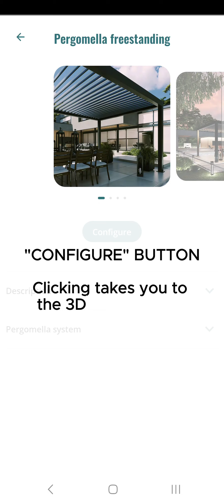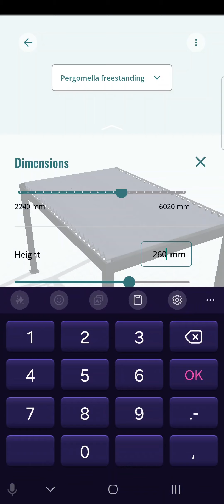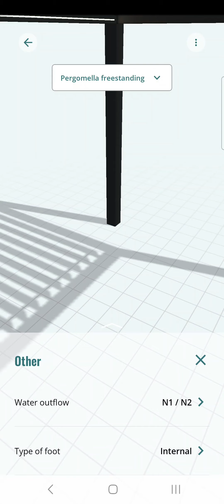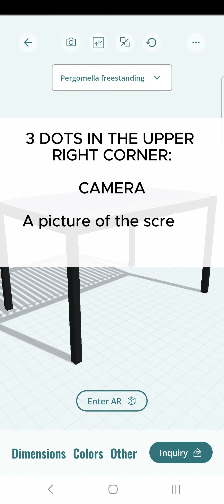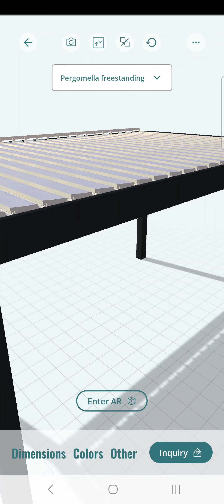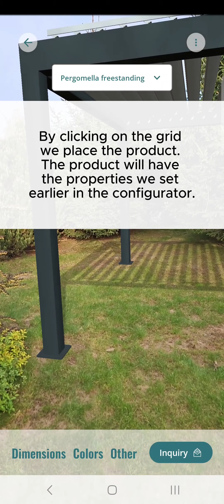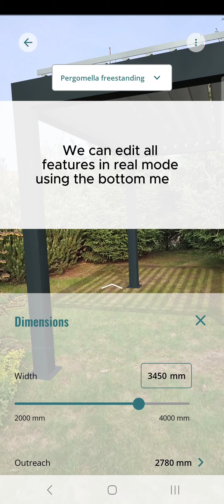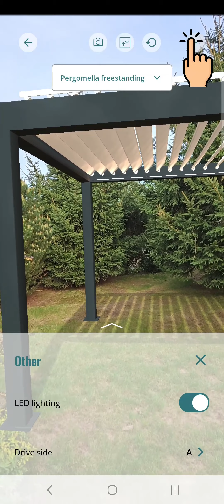Nerli AR APP - See our products in your garden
Discover a new way to plan and design your dream pergola with our app! Our tool allows you to see your future pergola in the garden in real time. With the live preview function, you can adjust the size and colour of the pergola on the screen to fit perfectly into your environment. Follow every change live and see your ideas become reality.